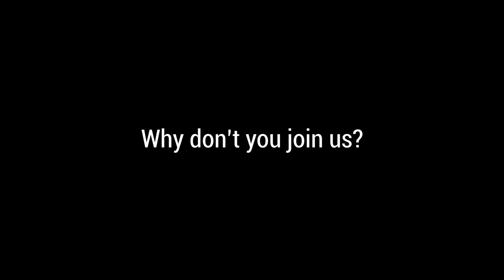NETINFO- Promo 2019- COMPILATION des travaux Game Art